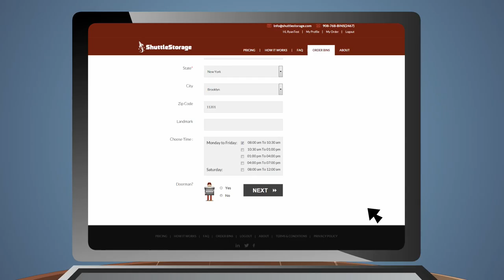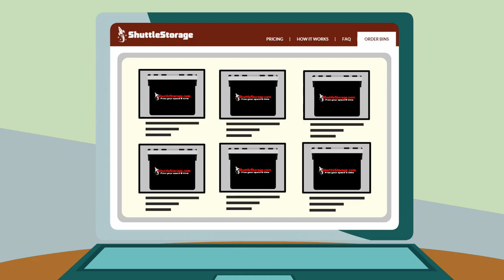Shuttle Storage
Created by Five Buttons, Inc

Do you need a little extra space?

Somewhere to keep that pile of photo albums or your winter wardrobe?